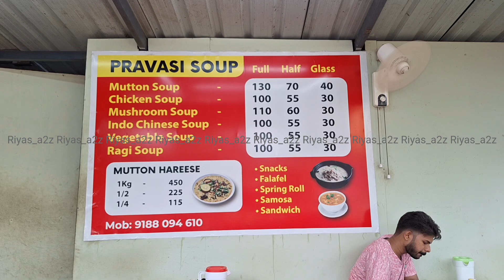വെറൈറ്റി സൂപ്പുകൾ വിൽക്കുന്ന കട l riyasa2z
ഇവിടെ വന്ന് കഴിക്കുന്ന ആളുകൾക്ക് നെഗറ്റീവ് പറയാനുണ്ടാവില്ല l തീർച്ചയായിട്ടും ട്രൈ ചെയ്യേണ്ട ഒരു സ്പോട്ട് ആണ് l മലപ്പുറം ജില്ലയിലെ പുത്തനത്താണി ക്കും വെട്ടിച്ചിറ ഉം ഇടയിലാണ് ഈ ഒരു സൂപ്പ് ഷോപ്പ് വരുന്നത്